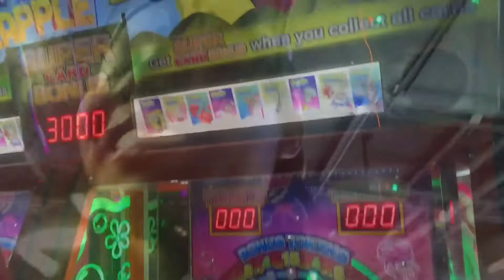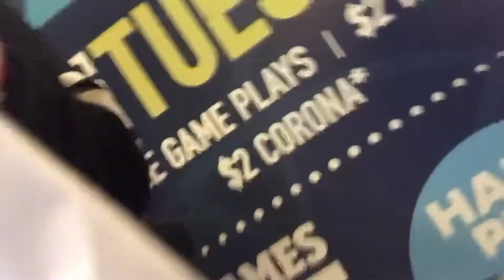GRWM w/ EULLAIR HAIR|| DAVE AND BUSTERS VLOG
Cousin’s social media🥰
Let’s be friends🧚‍♀️✨
FAQS:
Filming: iPhone 7 Plus
Editing: iMovie
Age: 17
From: New York

•Always remember that positive vibes are the best vibes🧘🏾‍♀️💫•